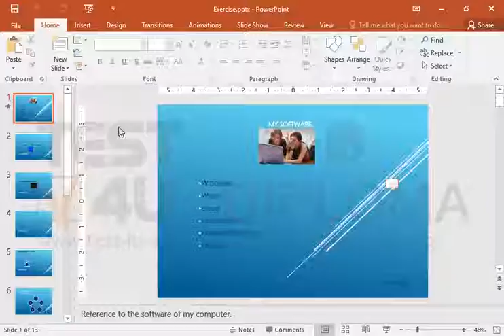Start the accessibility checker. Do not close the window that will appear.